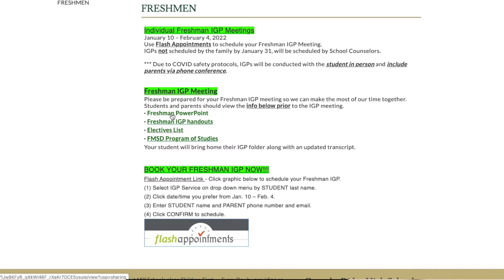CHUS3Ep88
Happy Monday!